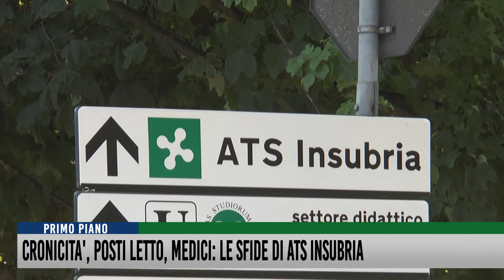Cronicità, posti letto, medici: le sfide di ATS Insubria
La carenza di medici, l'invecchiamento della popolazione, le liste di attesa, la presa in carico. Parole, temi, criticità che sentiamo spesso risuonare nei dibattiti sulla Sanità e che Rete55 ha voluto affrontare con un autorevole interlocutore: Lucas Gutierez, numero uno di ATS Insubria.